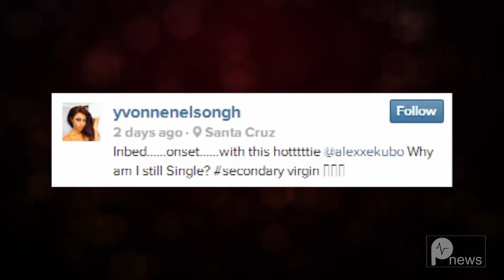Yvonne Nelson & Alex Ekubo Might Be Secretly Dating - Pulse TV News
Pulse - 24/7 Music, Gist, Lifestyle, Movies & Events